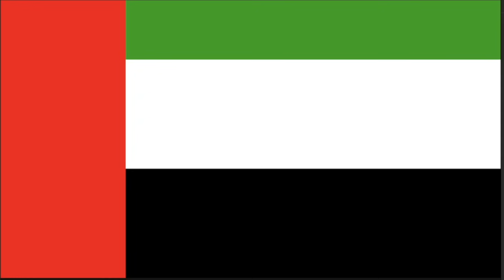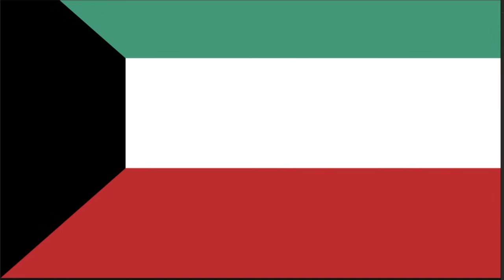"Prophecy in Today's News" - 1/31/2024